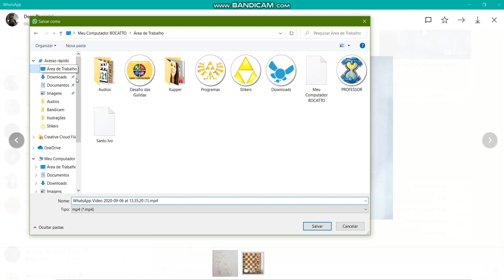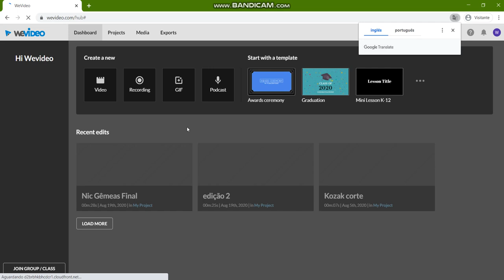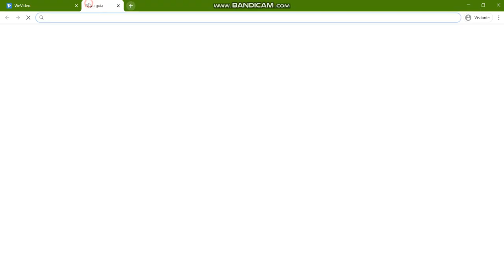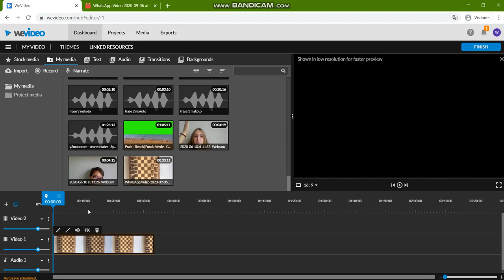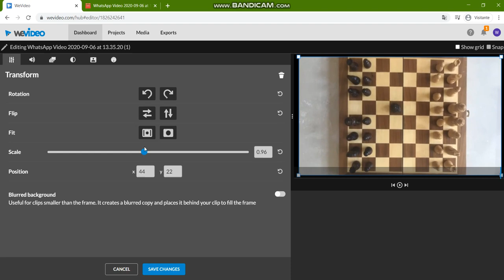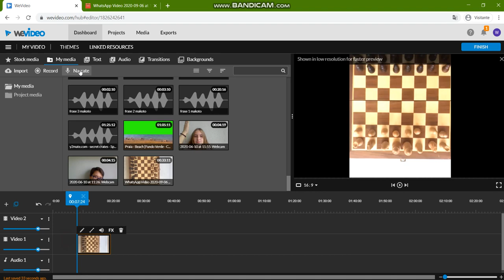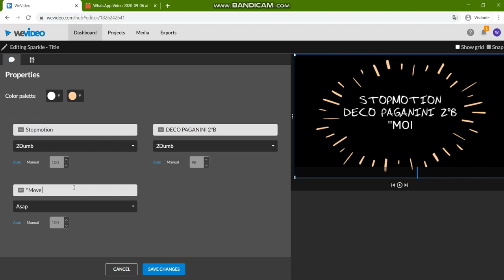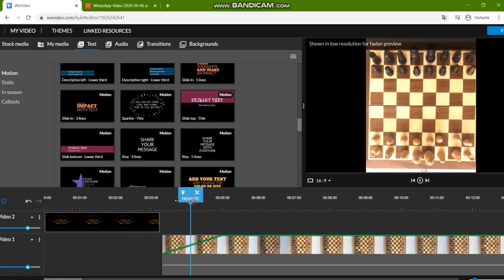Stopmotion Rec Tutorial EDIÇÃO I